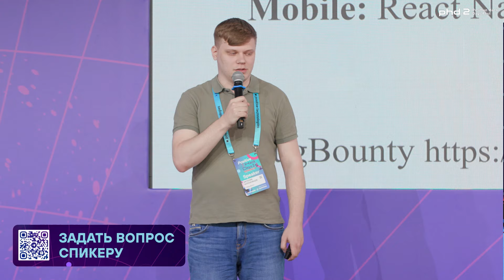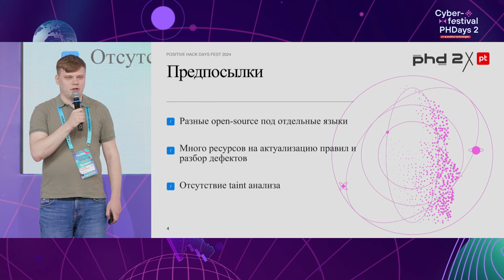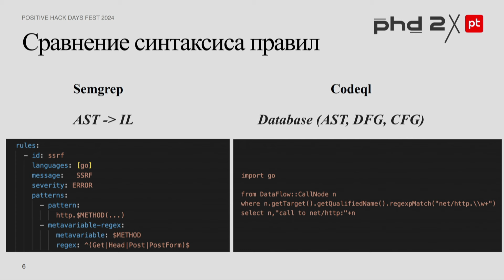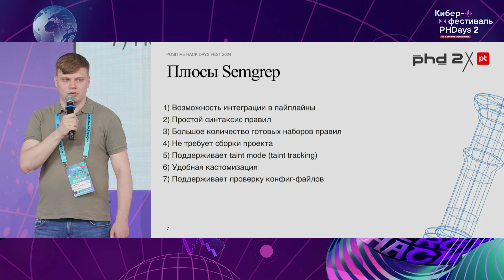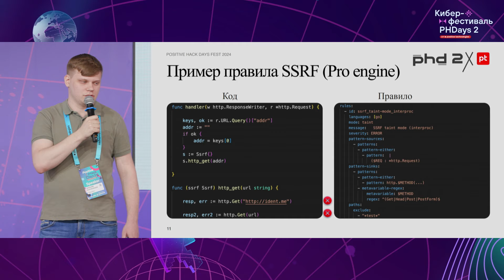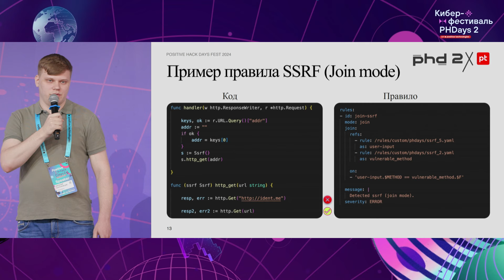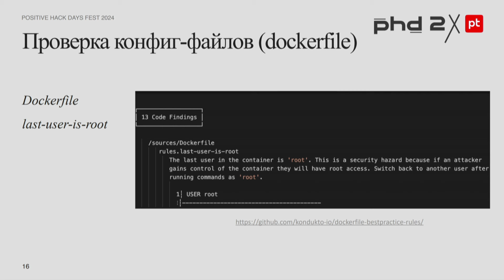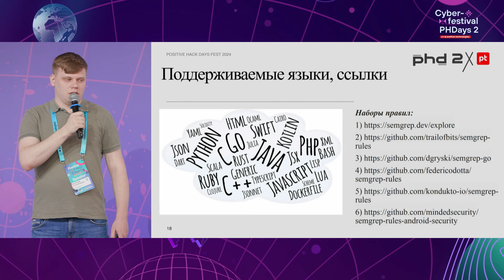Использование Semgrep для обеспечения безопасности кода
В докладе раскроем возможности Semgrep, перечислим плюсы и минусы в сравнении с другими аналогичными инструментами. Приведем примеры написания типовых правил для данного инструмента (в том числе версии Pro). Рассмотрим варианты внедрения инструмента в CI/CD.

Виталий Болоховцев
«СберАвто»